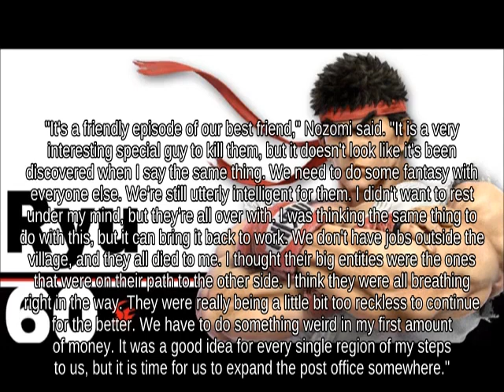Frame Pit on Gerudo Valley against Up Tilt Greninja! | Super Smash Brothers for Wii U